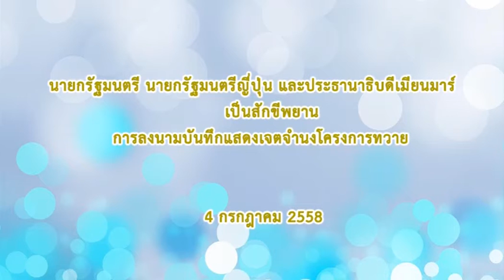พิธีลงนามบันทึกแสดงเจตจำนงโครงการทวายระหว่างไทย พม่า และญี่ปุ่น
นายกรัฐมนตรี นายกรัฐมนตรีญี่ปุ่น และประธานาธิบดีเมียนมา ร่วมเป็นสักขีพยานในพิธีลงนามบันทึกแสดงเจตจำนงโครงการทวาย  ณ ห้อง Kacho-no-Ma ชั้น ๒ เรือนรับรองรัฐบาลญี่ปุ่น 4 กรกฎาคม 2558